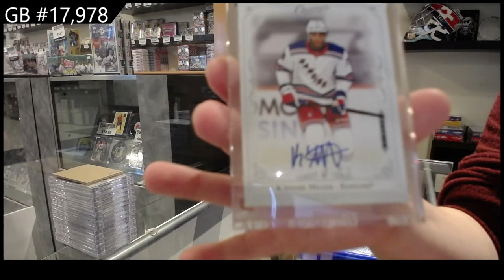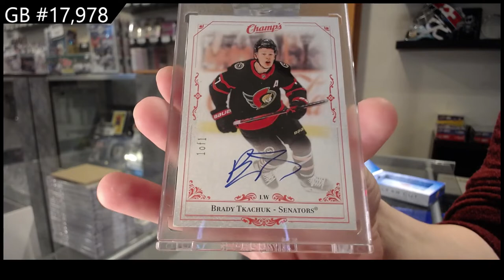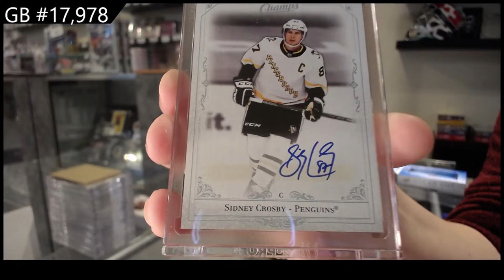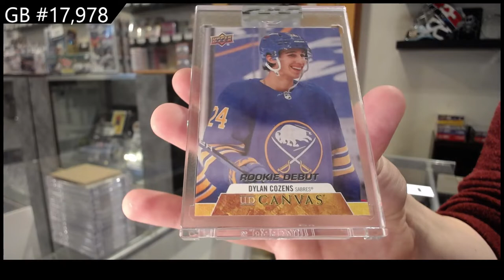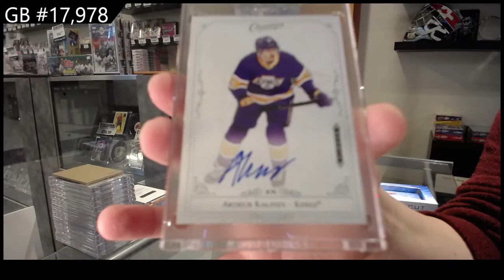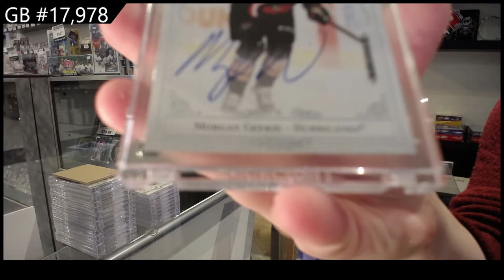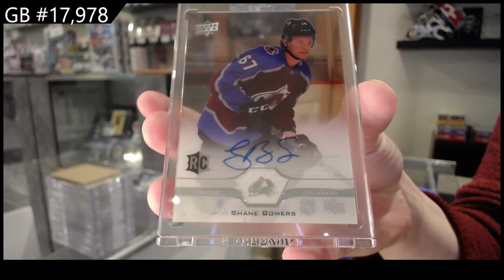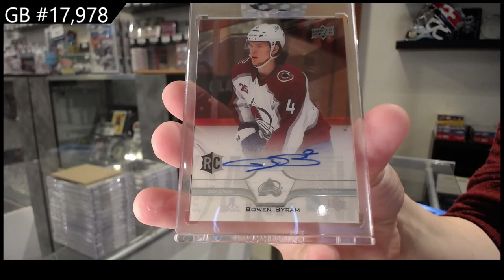20-21 Upper Deck Clear Cut Hockey 15 Box Case Break - C&C GB #17,978